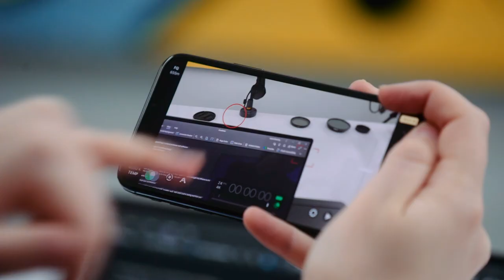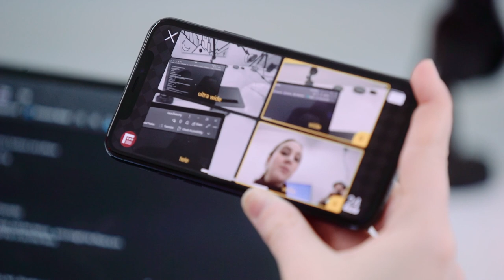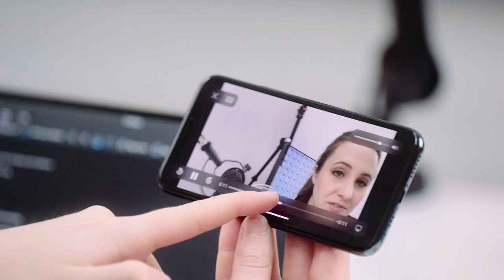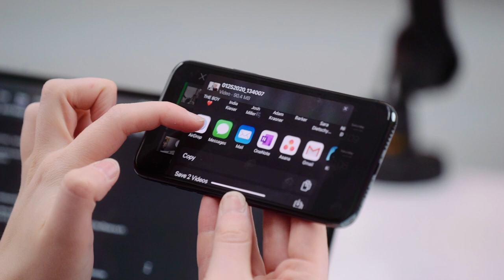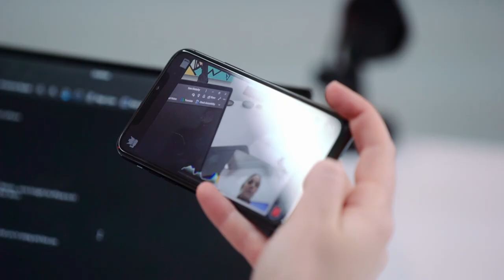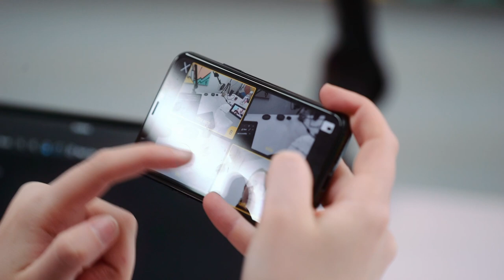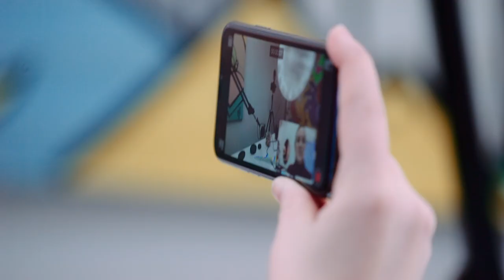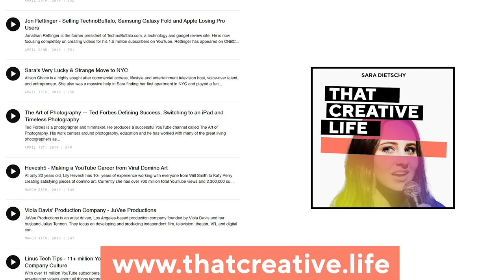Film with TWO lenses at ONE TIME | DoubleTake iPhone App First Look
DoubleTake is a new iPhone app from the creators of FiLMiC Pro that takes multicam to a new level. Only one phone needed. The app is live today!

for the exclusive video version of the podcast.

- NEW HERE? -